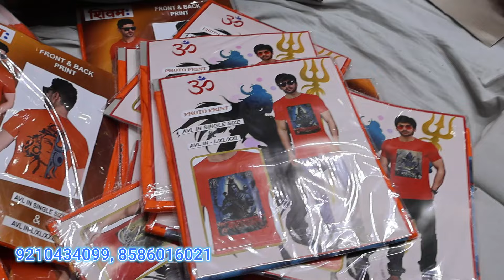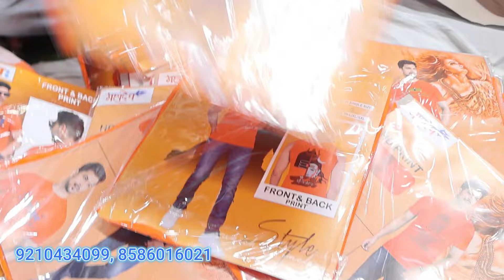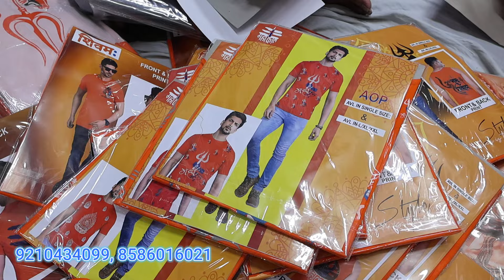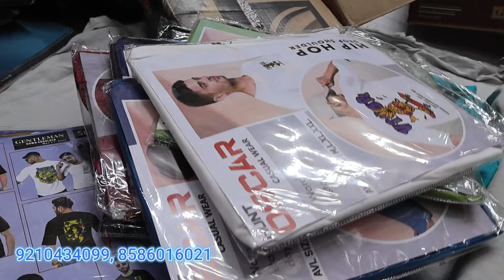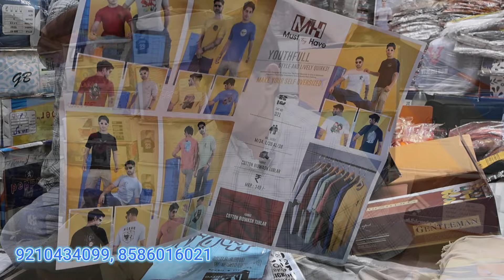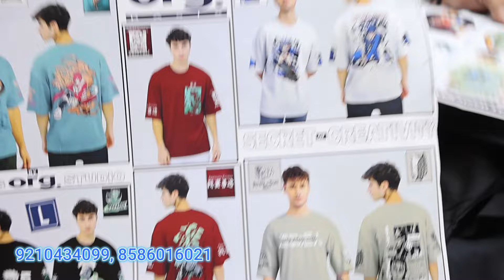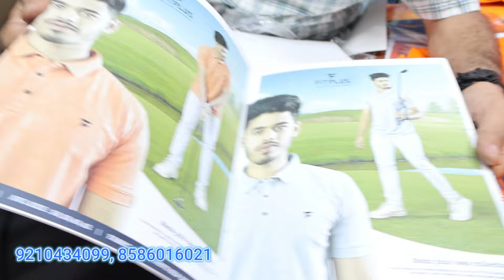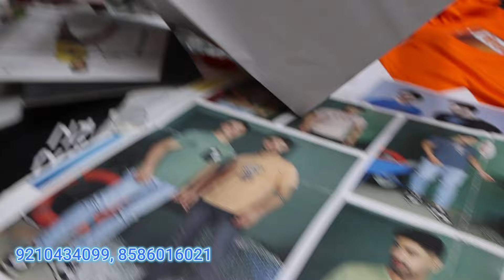Kawad Special Lower T-shirt Wholesale Market, Biggest T-shirt Wholesaler, Delhi T-Shirt,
Men's t shirt sweater jacket Delhi Gandhinagar 2023 wholesale pullover t-shirt full sleeve

🏤Shop Name - DELHI T-SHIRT

🌍Address - 9 / 7116, MAIN ROAD , GANDHI NAGAR, DELHI - 110031
(NEAR ASHOK GALI & HIMANSHU PROPERTY)

Hello Friends,
I am Abhilash Kumar. Please Like | Comment | Share

Long sleeve mens t shirt sweater jacket
,Cotton mens t shirt sweater jacket
,pullover t-shirt with collar
,sweater type t-shirts for ladies
,pullover t-shirt full sleeve
,full t-shirt sweater
,pullover t-shirt flipkart
,sweater for men
,Men's t shirt sweater jacket Delhi Gandhinagar 2023 wholesale